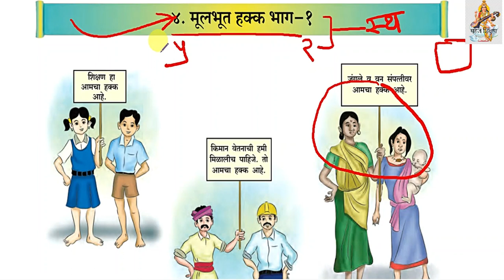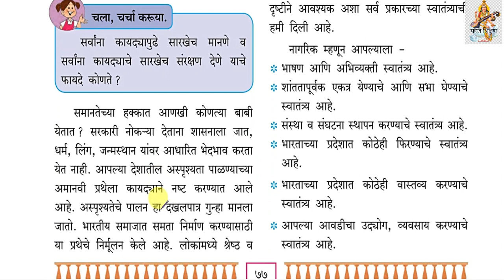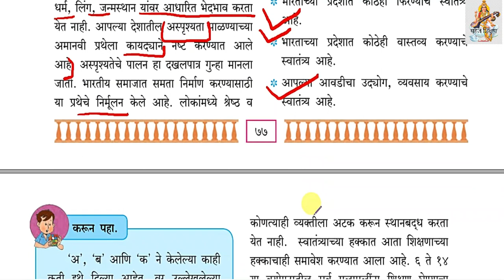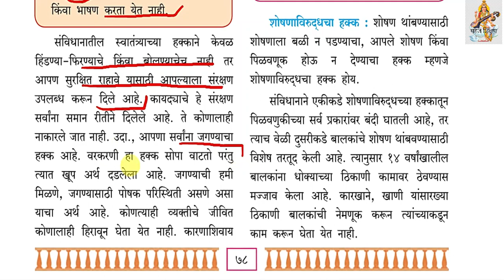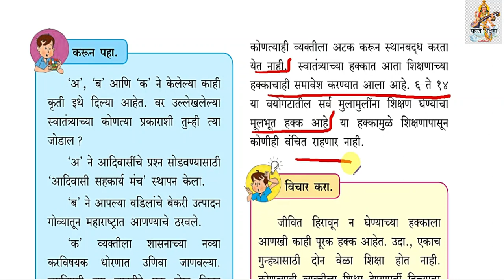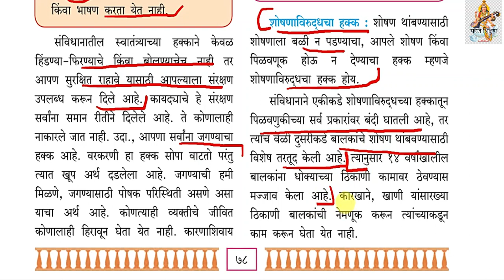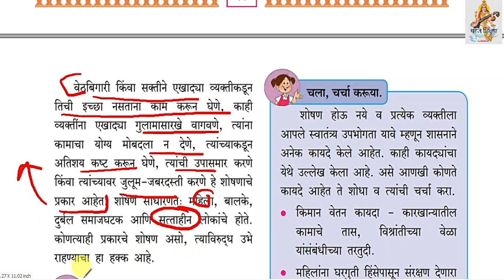4.मुलभूत हक्क भाग १ सातवी नागरिकशास्त्र Fundamental Rights Part I Standard 7th Civics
4.भारतीय राज्यघटना -मूलभूत हक्क भाग 1|
मुलभूत हक्क भाग १ इयत्ता  सातवी नागरिकशास्त्र
Fundamental Rights Part I class 7th Civics
मुलभूत हक्क भाग 1,
 इयत्ता सातवी नागरिकशास्त्र ,
Mulbhut Hakk bhag 1,
 7th class Nagarik Shastr,satvi,7th std,marathi medium,mulbhut hakk bhag 1,varg satava, iyatta satvi,
नमस्कार विद्यार्थ्यांनो सहज शिक्षण या यु ट्युब  चॅनेल वर आपण पाचवी ते दहावी सर्व विषय आणि  MPSC POLITY   अगदी मोफत शिकू शकता .
विद्यार्थ्यानो तुमच्या इयत्तेचे पाठ व स्वाध्याय Playlist मध्ये जाऊन निवडू शकता व पाहू शकता . घरबसल्या मोफत शिकू शकता .

तसेच इतर हि उपलब्ध आहेत .तसेच इतर हि उपलब्ध आहेत .आपल्या प्रतिक्रिया कॉमेंट मध्ये टाका .
जय महाराष्ट्र